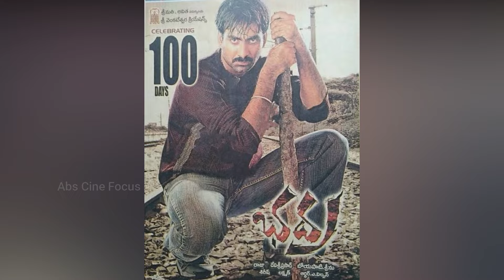Why did Venkatesh Bhadra reject the movie | Boyapati srinu | Abs Cine Focus